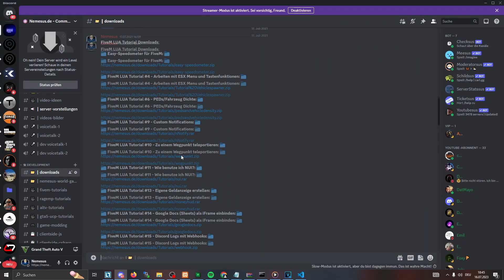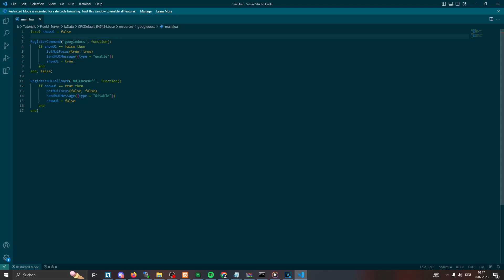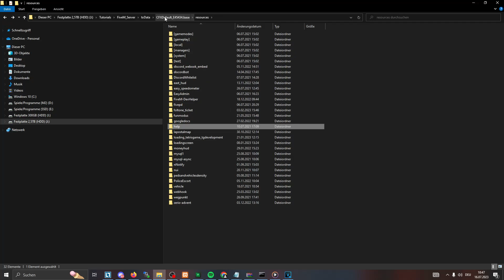FiveM Scripting Tutorial #20 - Google Docs iFrame via Command [LUA] [Deutsch]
Heute schauen wir uns an, wie wir Google Docs (Sheets) Dokumente als iFrame via Command einbauen können.